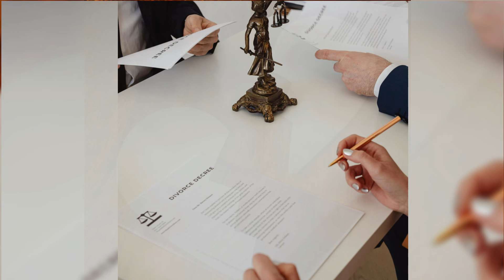What happened to Pascal Ibgui's wife on The Golden Bachelorette? Shocking Divorce Reason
Pascal Ibgui, known from "The Golden Bachelorette," has captured audience hearts with his sincerity and warmth, particularly when it comes to his qualities as a family man. Born in Paris and now settled in Chicago, Pascal has shown himself to be not just a romantic partner but also a devoted father and ex-husband with a complex relationship history.